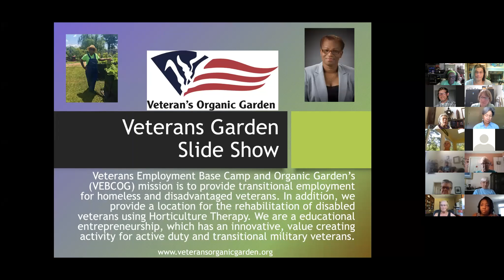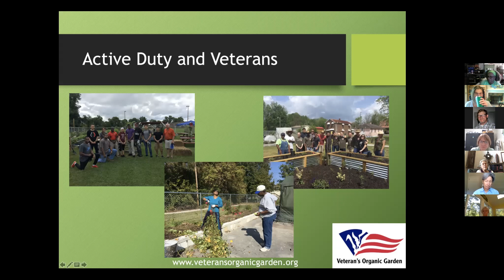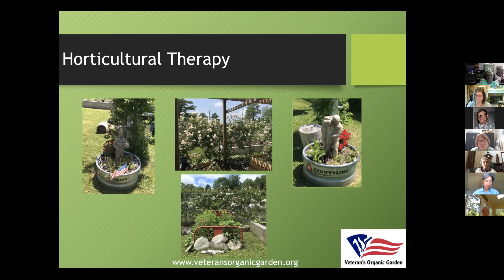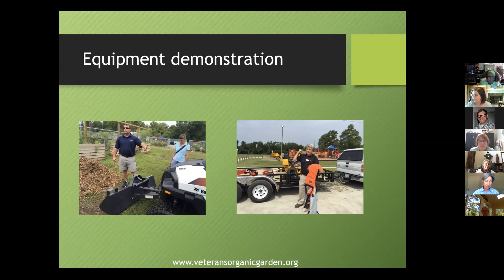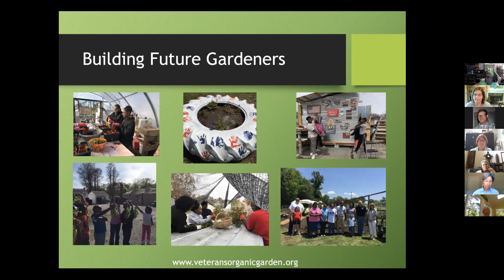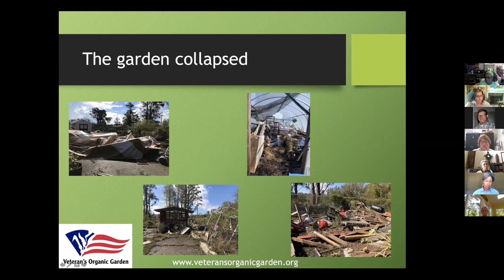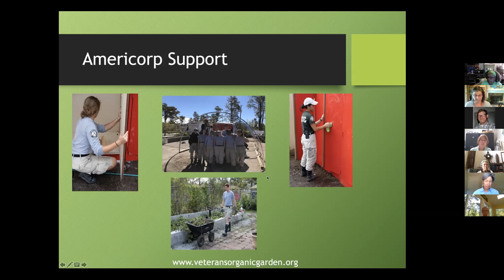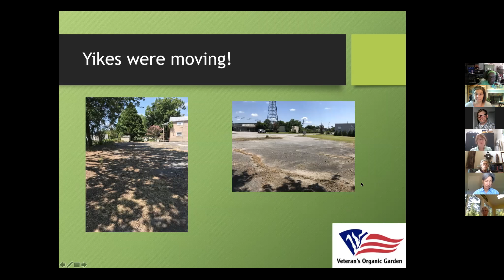Lovay Wallace Singleton - Veterans Employment Base Camp and Organic Garden